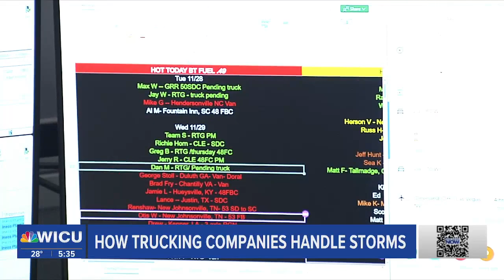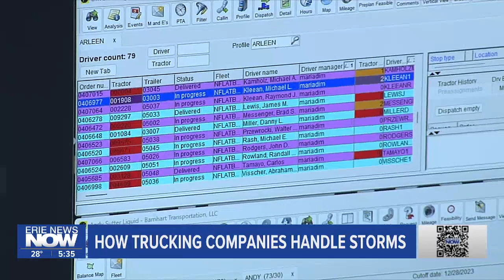Big Stories: Weather Alert Day, Interstate 90 Shutdown, Hostages Released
Weather Alert Day
Weather Shuts Down Interstate 90
More Hostages Released